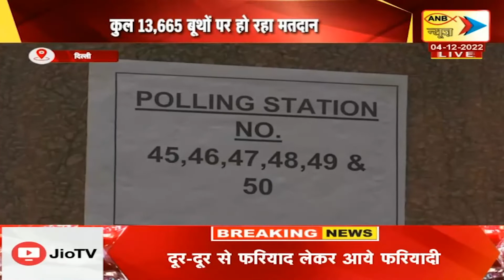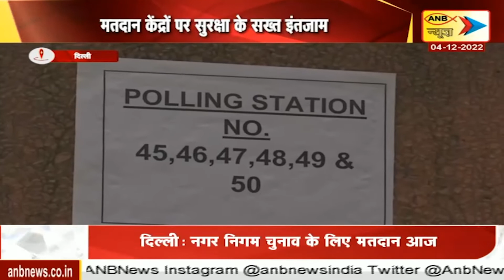नगर निगम चुनाव के लिए मतदान आज | ANB NEWS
दिल्ली नगर निगम चुनाव के लिए आज रविवार को मतदान शुरू हो चुका है... वोटिंग के लिए दिल्ली में कुल 13,665 बूथ केंद्र बनाए गए हैं, जहां मतदान हो रहा है... सुरक्षा के मद्देनजर बूथों पर सीसीटीवी कैमरे लगाए गए हैं... साथ ही बुजुर्ग और दिव्यांग मतदाताओं को मतदान बूथ तक ले जाने के लिए ट्राइ साइकिलों का इंतजाम किया गया है... राज्य निर्वाचन आयोग ने नगर निगम चुनाव में वोटरों को मतदान केंद्रों के अंदर मोबाइल फोन ले जाने की अनुमति दी है... इस बाबत आयोग ने आदेश जारी कर सभी जिला निर्वाचन अधिकारियों को कहा है कि चुनाव में लगे सुरक्षाकर्मियों आदि को इस बारे में अवगत करा दें... ताकि वोटरों को कोई असुविधा न हो... तो वही बीजेपी प्रत्याशी अनुराधा शर्मा ने राम मंदिर के दर्शन किए... और भगवान से आशिर्वाद मांगा...